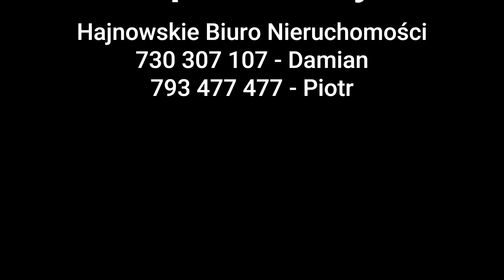Hajnówka - działka przy ul. Wróblewskiego i Fabrycznej - 689 m2!